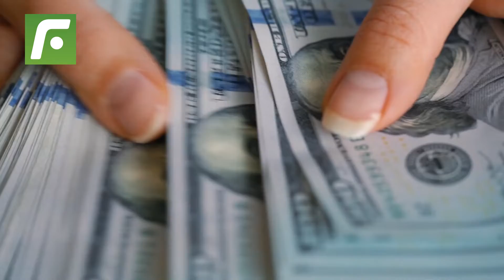🚨 The real reason Cristiano Ronaldo 😱 does not have tattoos 😳🤔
The real reason CristianoRonaldo does not have tattoos on his body.